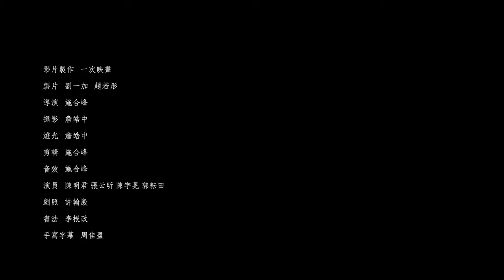生祥樂隊 Sheng Xiang & Band ｜〈對面烏〉The Bird Catcher Tree (Official Music Video)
對面烏
詞：鍾永豐
曲：林生祥
職場困頓中，一顆對面烏入嘴，兒時的澀苦在舌根處轉甘甜，
令人不禁揣想：難道離家夠久、吃苦夠多，方得品嚐對面烏？
影片製作   一次映畫
製片   劉一加   趙若彤
導演   施合峰
攝影   詹皓中
燈光   詹皓中
剪輯   施合峰
音效   施合峰
演員   陳明君 張云昕 陳宇晃 郭耘田
劇照   許翰殷
書法   李根政
手寫字幕   周佳盈
生祥樂隊【野蓮出庄】發片演唱會
2020/11/28-29
淡水雲門劇場
林生祥 : 六弦月琴、主唱
大竹研 : 木吉他、電吉他
早川徹 : 電貝斯、鋼琴
福島紀明 : 鼓
黃博裕 : 嗩吶
鍾永豐 : 口白
華語歌詞:
瘦巴巴，對面烏
斜生崁頂路
金黃黃，七月初
樹籽結滿樹
紅嘴黑鵯，八哥
嘰啦前頭過
目淒淒，對面烏
斜生崁頂路

知它澀，知它苦
持家長媳婦
剁摘洗，煮壓滷
工序攬全部
餅圓圓，醃缸浸
牆角阿母心
有好食，不享福
時常對面烏

多少年啊，吃盡人生苦
好端端舌頭憶起對面烏
從鹹澀黏嘗出甘帶甜
一時間心轉念
穿過牆角走上崁頂路
猛抬頭對到阿母的目珠〞

註
對面烏：破布子在美濃之稱。
The Bird Catcher Tree
Lyrics: Chung Yung Feng
Lin Sheng Xiang : 6-strings Moon Guitar & Vocals
Ken Ohtake: Acoustic & Electric Guitar
Toru Hayakawa: Electric Bass & Piano
Noriaki Fukushima: Drums
Huang Po Yu: Suona
Chung Yung Feng: Narration
Skinny and spindly , the Bird Catcher Tree
Slanting over the dikes and the trails to the peaks
Golden yellow in early July
The whole tree laden with berries
The mynah and black bulbul with its red beak
Come screeching past your leaves
With its sad eyes, Bird Catcher Tree
Slant over dikes and the trails to the peaks

Everyone knows you are astringent and bitter
So housewives keeping house
Pluck the branches and wash and press your seeds flat
They do all this and not only that
They squeeze the berries and put you in a vat
By the wall to pickle, like a mother's heart
Something nice to eat once in a while, but not for her
Left to sit in a corner, the bird catcher

How many years have you eaten life's bitter?
For some reason, your tongue remembers the taste of the bird catcher
From the sharp astringency seeps something sweet and warm
For a moment your heart takes a turn
past the wall to the dikes and the paths to the peaks
suddenly looking up to see the tears on your mother's cheeks